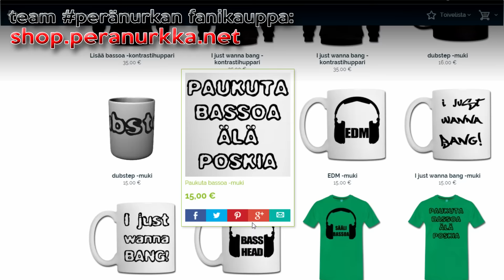Ny hitsataan! OSA 17 Lisää saumaa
Title: 7 Minutes Dead - Sidewinder

Intro/outro:
background: